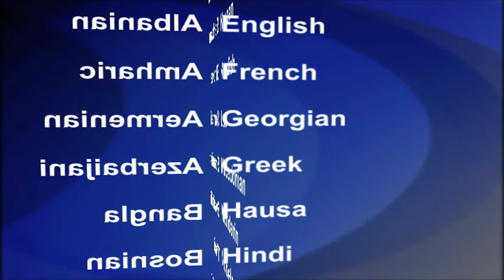2017-05-16 美國之音視頻新聞: 白宮否認川普向俄官員泄露高度機密情報 (粵語)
川普政府的國家安全事務顧問麥克馬斯特(H.R. McMaster)等其他官員否定了媒體關於川普泄密報道的准確性。《華盛頓郵報》率先發出的報道說，川普總統在橢圓形辦公室向俄羅斯高級官員泄露了高度機密的信息。